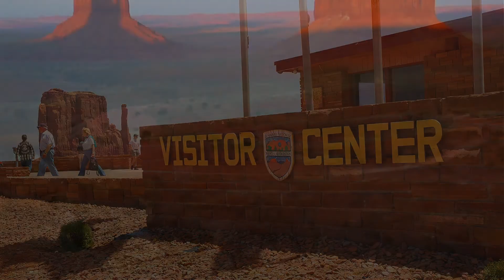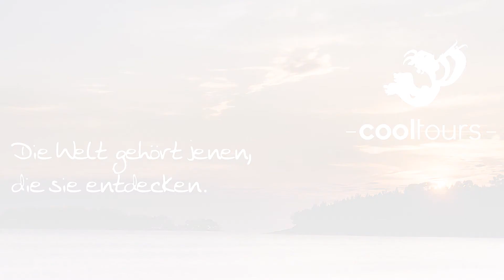MONUMENT VALLEY - USA | Native-Speaker Schulfilm + Unterrichtsmaterial (Level A2/B1)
Landeskunde Unterrichtsmaterial: Allgemeine Informationen zu den Native-Speaker Schulfilmen über England, die USA u. Australia von e-language.at findest du

Mit Unterstützung dieses umfangreichen Unterrichtsmaterials kannst du ohne Vorbereitungsaufwand sofort motivierend Landeskunde unterrichten! Akutell findest du 15 Filme, 8 Arbeitsmappen, 780 Online-Exercises und 170 Audio-Streams über England und die USA auf e-language.at. Alle Medien zeichnen sich aus durch sehr gut verständliches Englisch (Level A2, B1) und optimal an das Sprachniveau von SchülerInnen angepasste Texte. Approbiert vom zuständigen, österreichischen Bundesministerium!